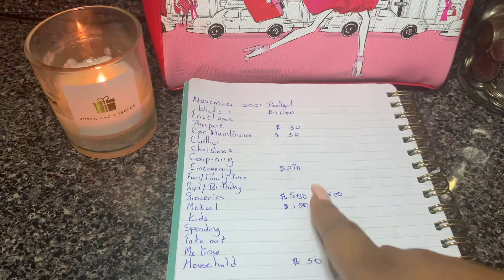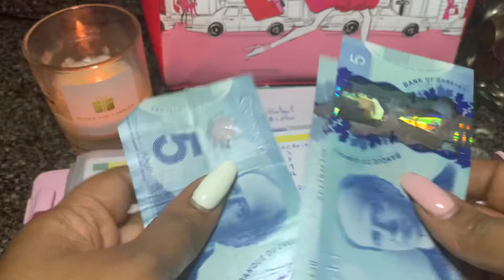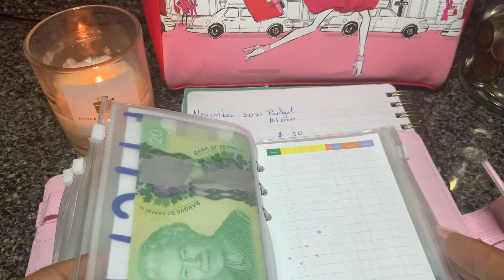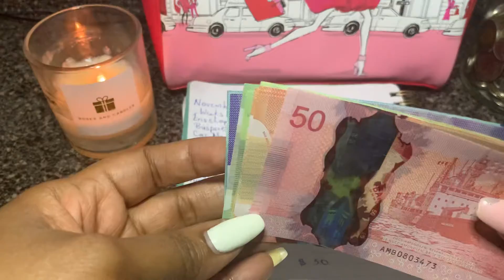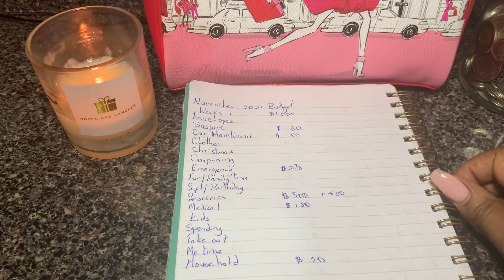Budget with me|| November budget update